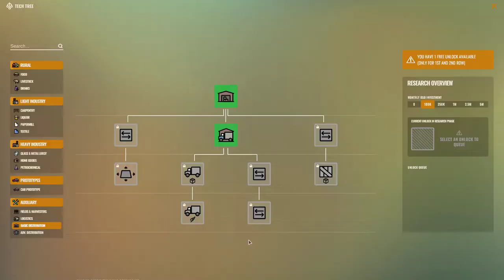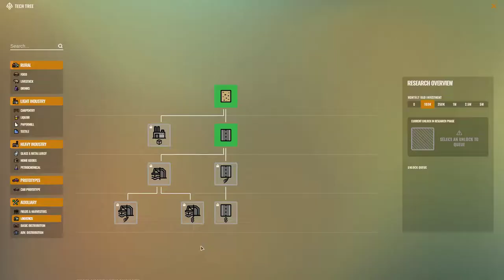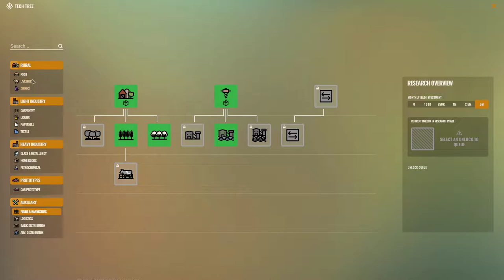Rise of Industry: First Game: Can I Make Profit at 200%? Part 1